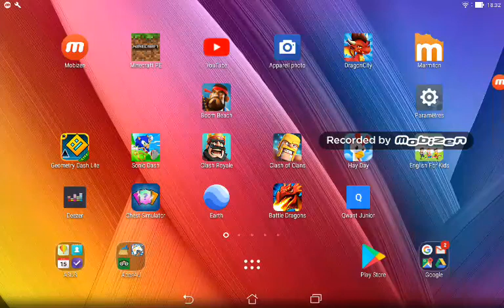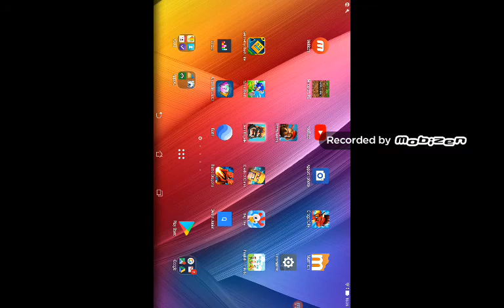Piège de la mort qui tue 2 ème partie et combat clash royal!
Dans le 2 ème combat ils nous finissent à la roquette!